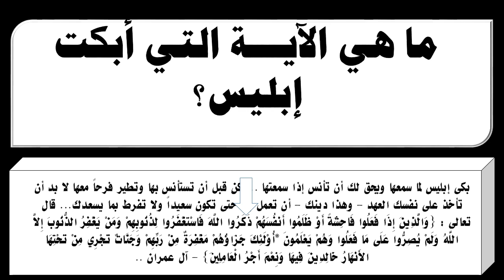ما هي الآيـــة التي أبكت إبليس؟